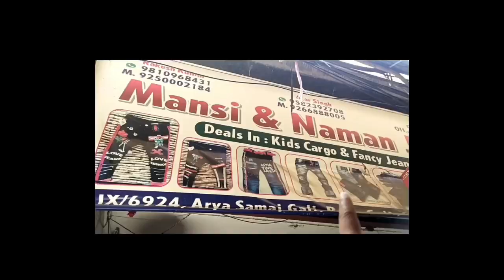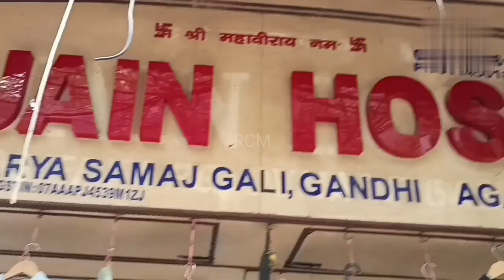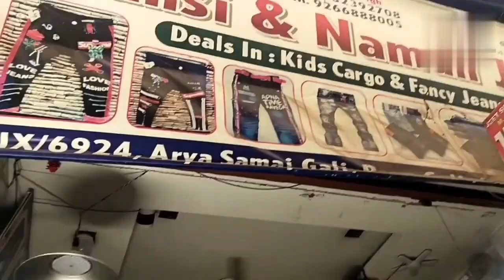Gandhi Nagar Market Delhi | Jeans Market Delhi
The Wildest Market In India | gandhi nagar delhi

Gandhi Nagar Market Delhi || Gandhi Nagar Shop Location || Gandhi Nagar Factari Location Delhi ||

People Keyword.. Gandhi Nagar Market Delhi

gandhi nagar market delhi kis din band rahti hai
delhi gandhi nagar market mein kya kya milta hai

gandhi nagar wholesale market delhi 2024
gandhi nagar market delhi
tagore garden delhi wholesale market
gandhi nagar retail market delhi
delhi top market wholesale
shops in delhi for sale
gandhinagar market in delhi